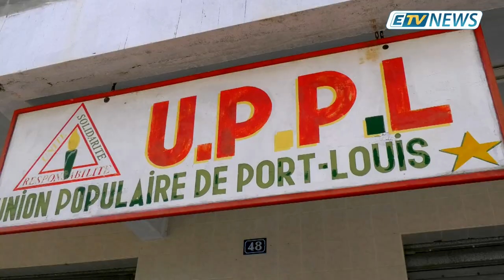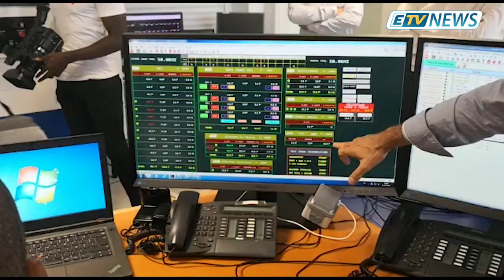JT ETV NEWS du 24 Avril 2019